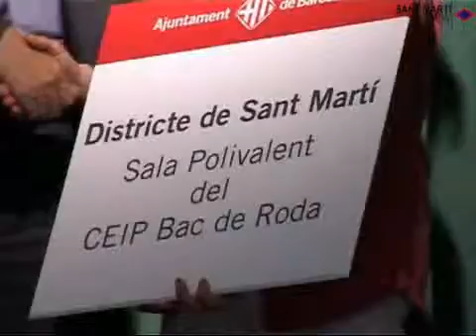2004 06 17 Imatges nou equipament a la Verneda de Sant Marti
Després de 2 anys d’obres, el barri de la Verneda a Sant Martí compta amb un nou equipament que a banda de donar servei al barri també el donarà al CEIP Bac de Roda.